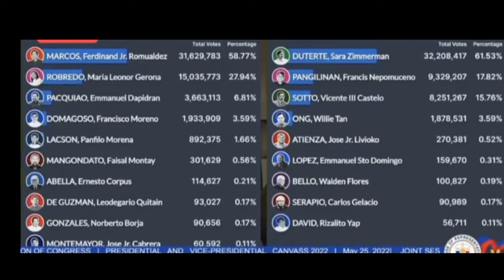PRESIDENT BONGBONG MARCOS DUMATING NA SA CONGRESO PARA SA PROCLAMATION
PROCLAMATION OF BONGBONG MARCOS AND SARA DUTERTE